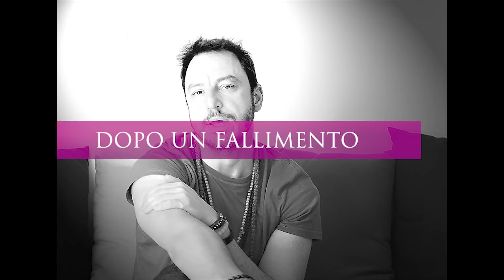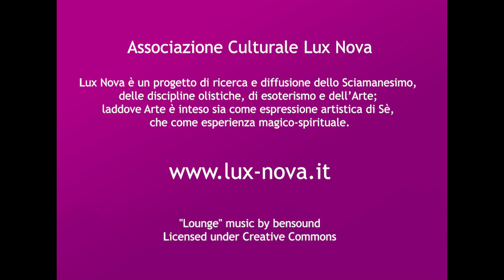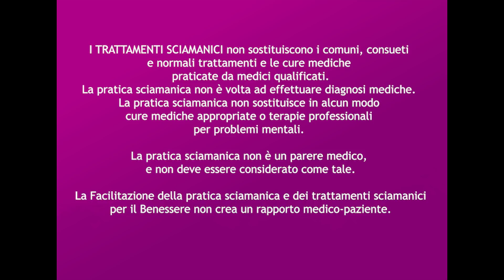La Paura di Amare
Cosa succede alle persone che non sono state amate abbastanza?
O che, uscendo da una relazione, non trovano più la fiducia nell'altro?

Sabòtano la propria vita e le relazioni attuali e future...

C'è un modo per uscirne?

Durante il filmato verrà spiegato:

- Cosa succede a chi perde un grande Amore
- Come si sviluppa la paura di Amare
- Cosa succede dal punto di vista sciamanico
- Cosa è la Perdita dell'Anima
- Chi sono le persone evitanti
- Come chiedere aiuto all'Universo per sconfiggere la paura di Amare attraverso lo Sciamanesimo